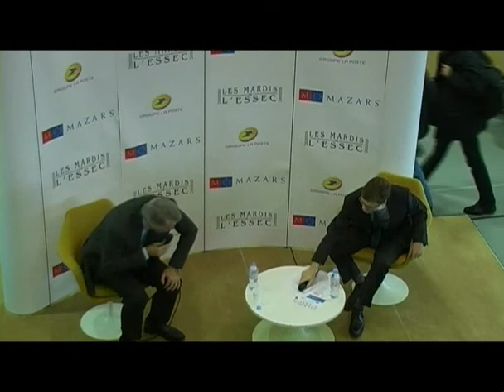Dominique de Villepin aux Mardis de l'ESSEC (9/11/2010)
Mardi 11 novembre 2010, Dominique de Villepin était l'invité des Mardis de l'ESSEC.